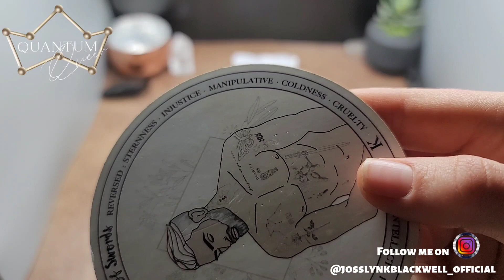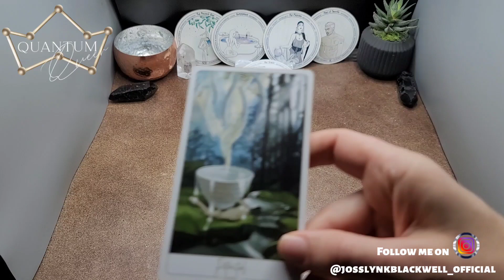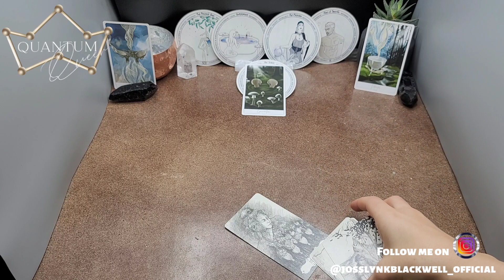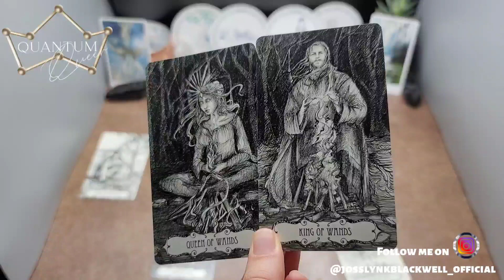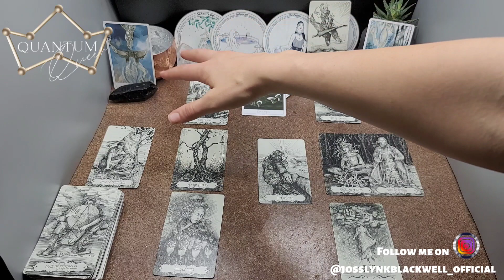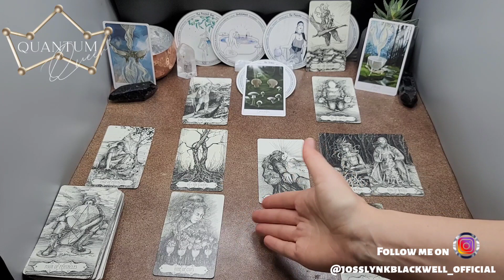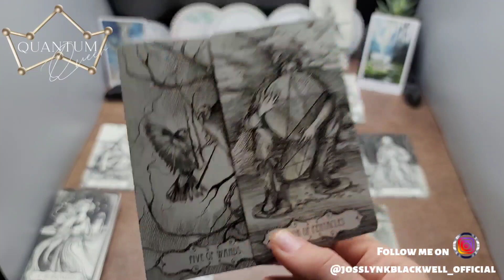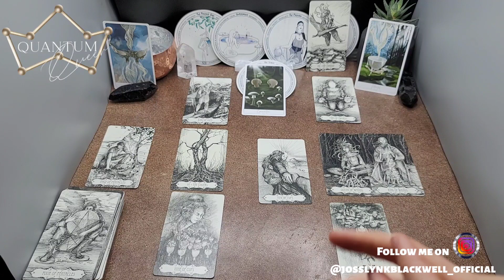Taurus - Umm this looks pretty freaking amazing Taurus - Quantum Tarotscope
- Winterseer Animal Oracle
- Prisma Visions Tarot
- Tarot of the Abyss

Cards Recommended:
TAROT